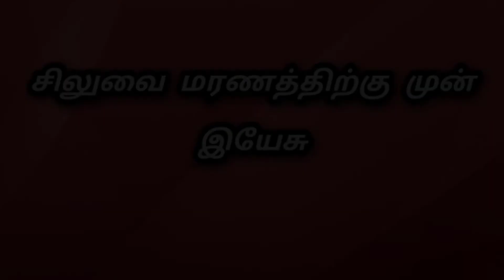சிலுவை மரணத்திற்கு முன் இயேசு.part-1 (Pr.G.குழந்தை ராஜ் )